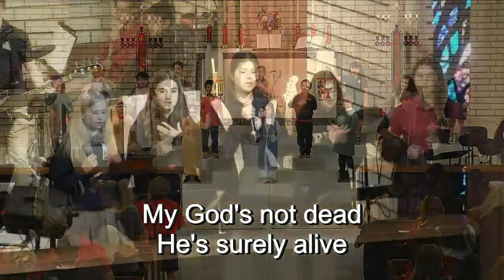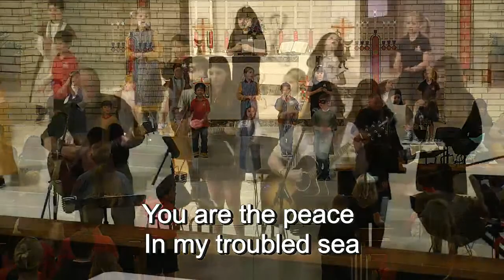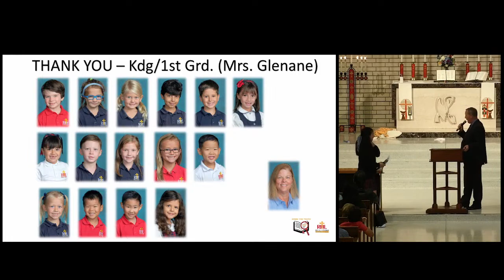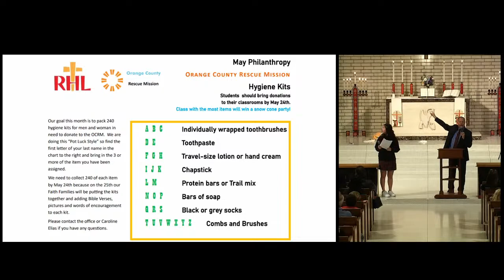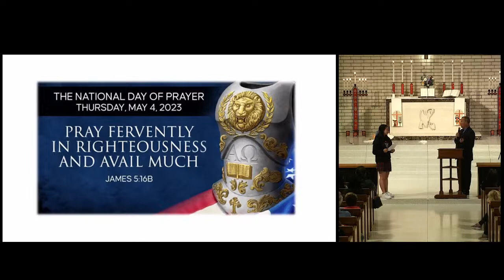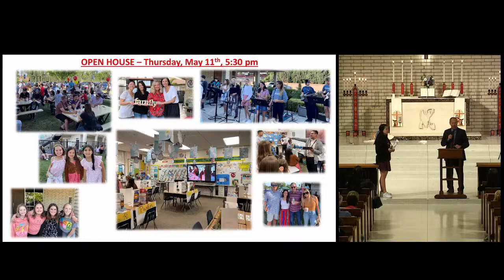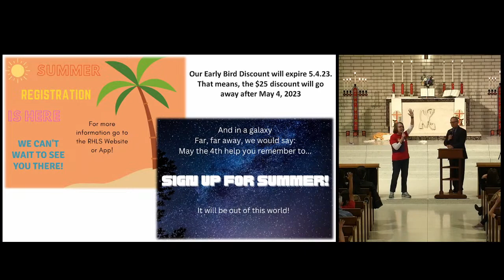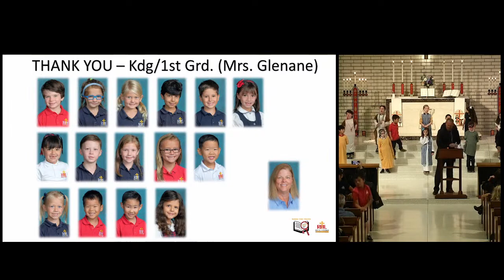2023-05-03 RHLS K-8 Chapel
RHLS K-8 Chapel. This Chapel performance is led by Mrs. Glenane's K/1 combo class!

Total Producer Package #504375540